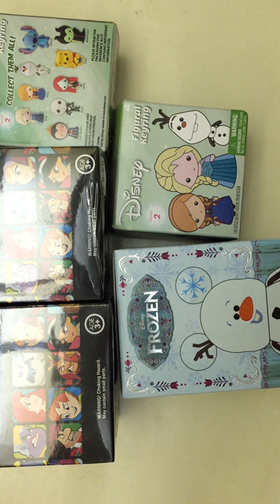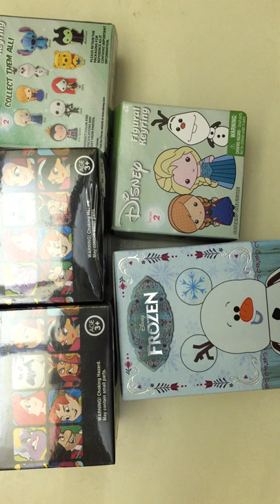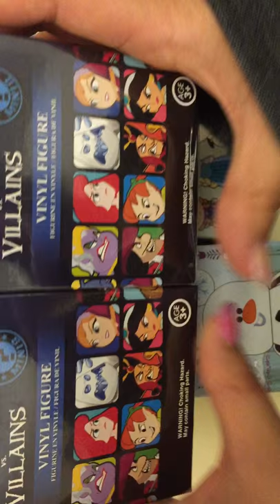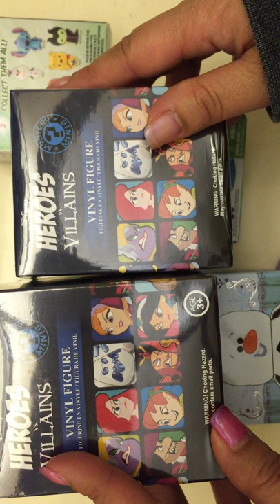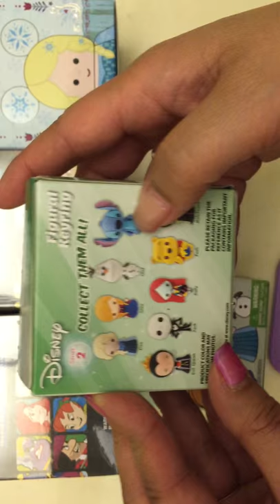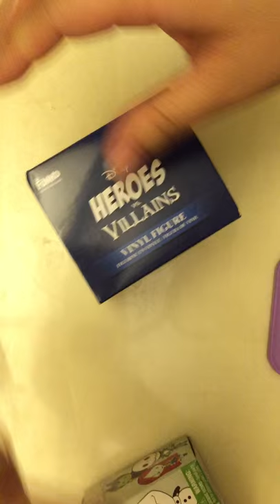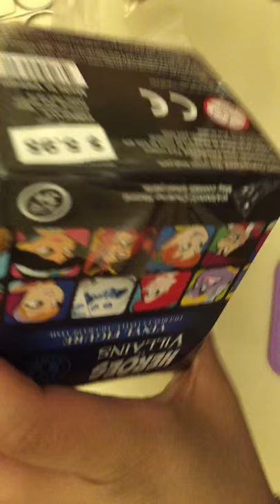Disney haul and blind box openings!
Sorry once again for no tsum tsums. It's getting harder to get my hands on them now. But fear not! Next month I'm ordering as soon as it turns the first! This mama is going to get them for sure! Hope you enjoyed this video and please let me know who is your favorite villain or hero in the collection. :)